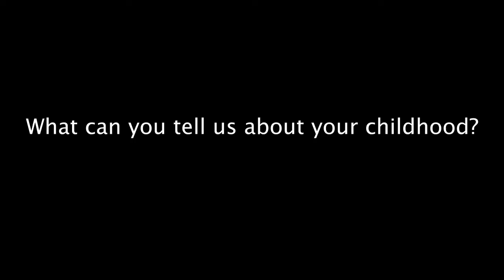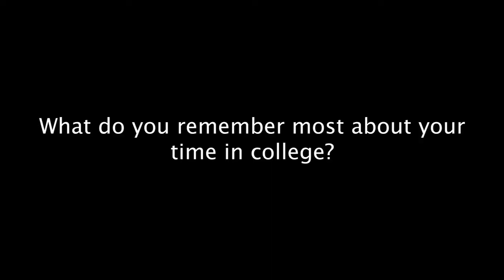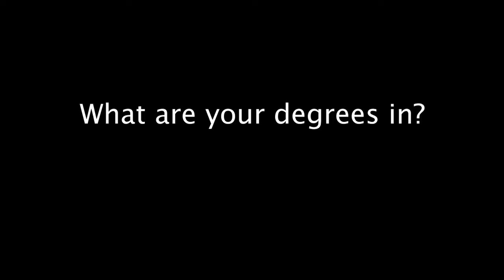Dean Venkat Interview: Part 1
Welcome to the College of Engineering! In this video Daniel Mendoza (Director for Undergraduate Recruitment) and Sam (Engineering Student Ambassador) sit down with our current dean, Rama Venkat, a first-generation college student himself who came to the U.S. to study engineering at Purdue University before landing at UNLV.

Part 1:
1:13 – On being used as a kid for his mom’s entrepreneurial pursuits 😉
4:04 – Competing nationally in India for a spot at an India Institute of Technology
5:25 – On only being able to answer half the math questions on a national entrance exam
7:51 – Fighting for confidence
8:39 – Soft job market in 1989 (applied for 250 positions!)
9:25 -  Why the Dean ultimately picked UNLV and teaching over an engineering firm